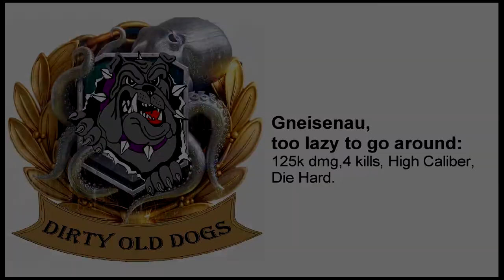Gneisenau, too lazy to go around - 125k dmg, 4 kills, Die Hard, High Caliber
Video - WOWS random battle replay
Player - old1998
Audio - Two Steps From Hell and Thomas Bergersen
             1. Bastion Extended